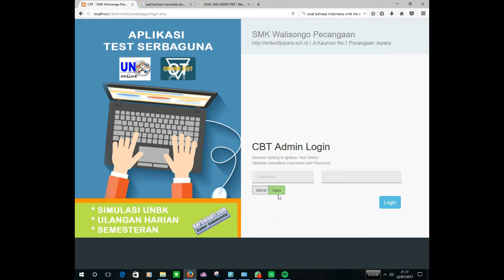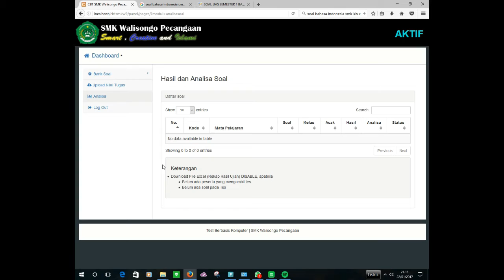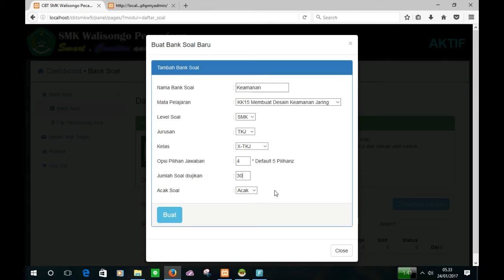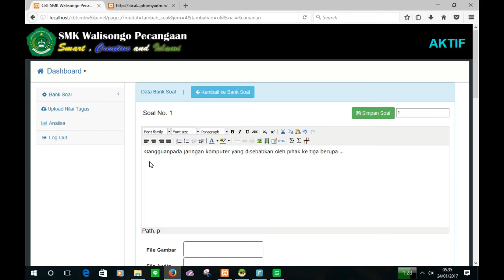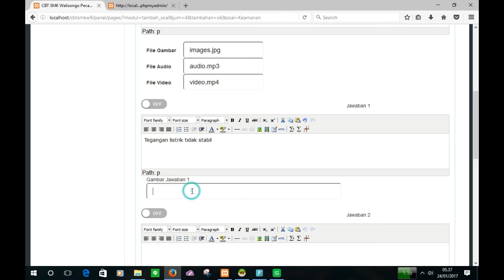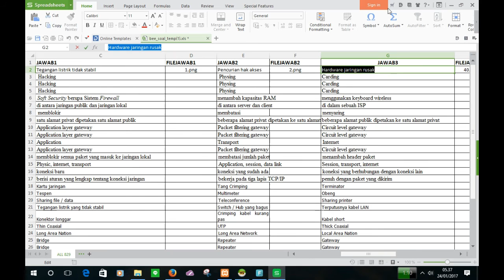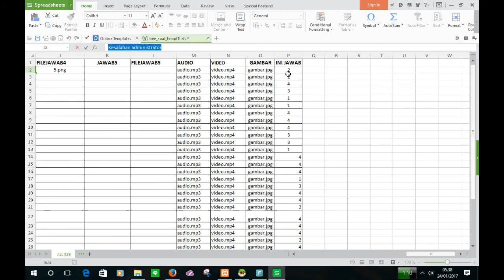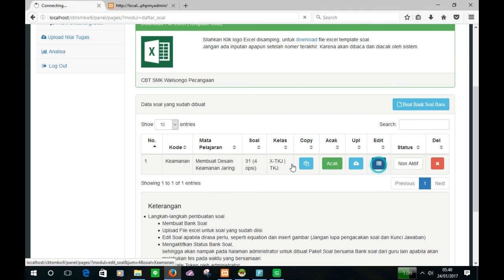Aplikasi Test dengan Komputer "CBT" Bagian Guru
Aplikasi Test Online ini sangat bagus di terapkan di sekolah baik SMP,MTs,MA,SMA,SMK

Aplikasi bernasis webbase menggunakan database Mysql dengan tampilan seperti UNBK yang versi Depdikbud atau dari dinas pendidikan.